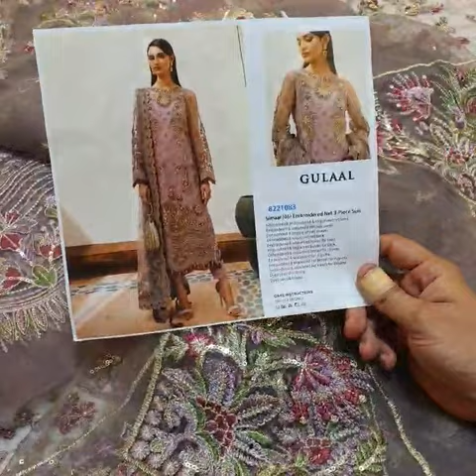Gulaal Eid Unstitched Luxury Formals Collection ’22 – Simaar-06 part 2